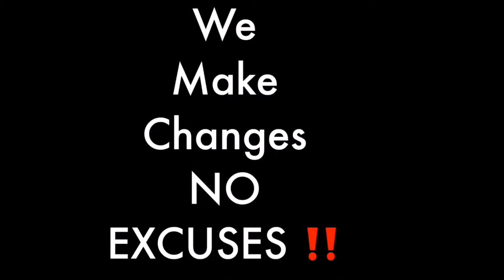Perfect Aim in the Restroom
Perffect aim in the restroom
ticktock: @3rdeyevisions1
3rdEyeCreationsLLC: 3rd_eye_creations1